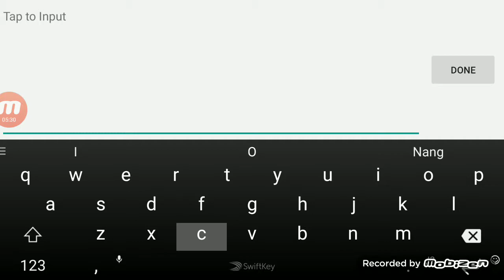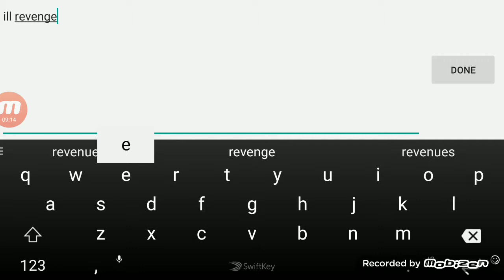Biate mobile legend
Biate alucard savage mlbb